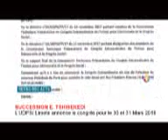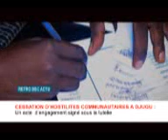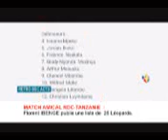INFOS RDC : RÉTRO JT DU 17/3/2018 (BSC TV)